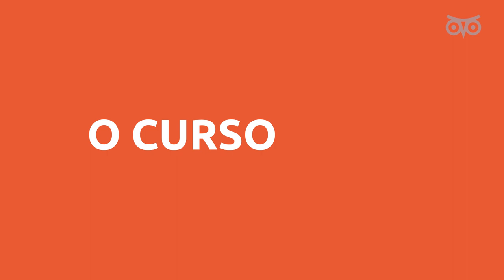Por que fazer Engenharia de Produção EAD na UNISUAM?